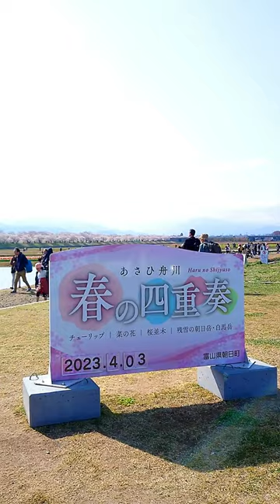あさひ舟川【春の四重奏2023】桜舞う並木🌸山が霞んでる😟